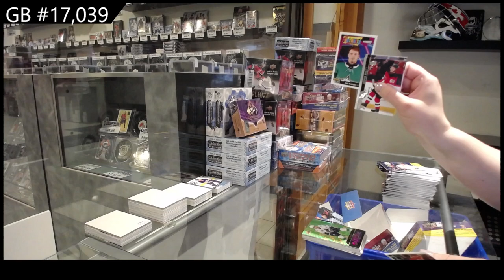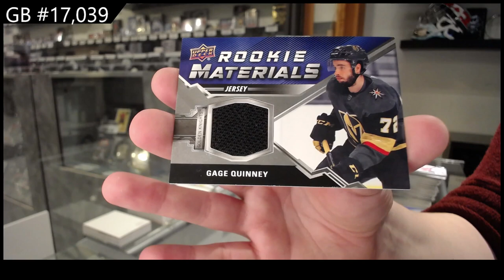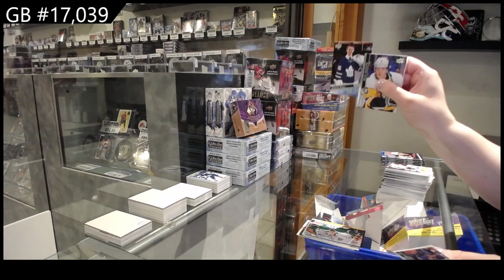20-21 UD Series 1, 20-21 UD Series 2 & 20-21 UD Extended Hockey Retail Box Break - C&C GB #17,039